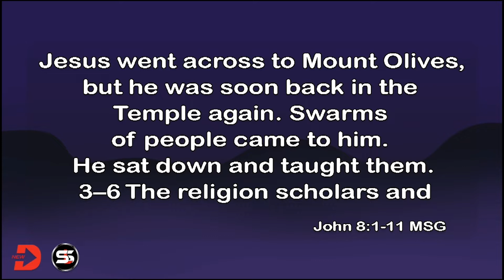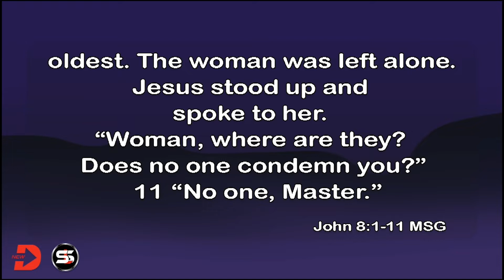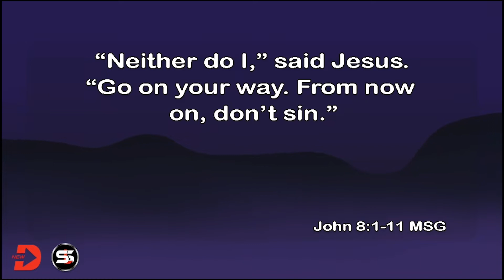Your Past Can't Stop Your Future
The whole point of Easter is Jesus came to expunge our records and get rid of the evidence that could condemn us.